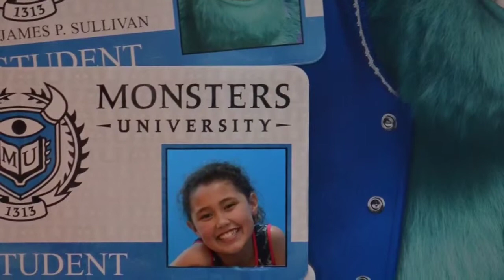KAIRA'S 9th bday girls day out